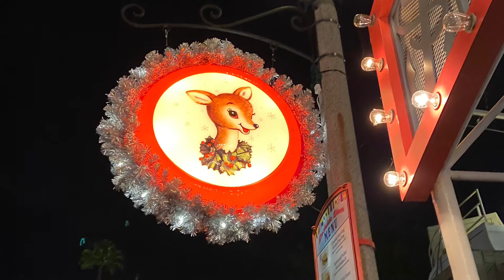Merry Vlogmas 14/Harry Potter/Hollywood Studios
Continuing with the Harry Potter Advent Calendar and Mickey Mouse Chocolate Advent Calendar day 14.